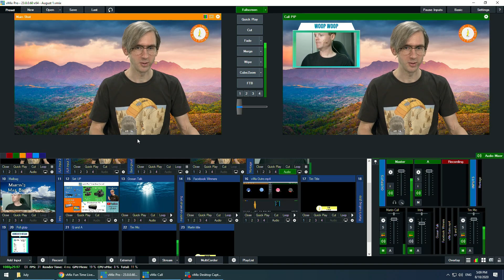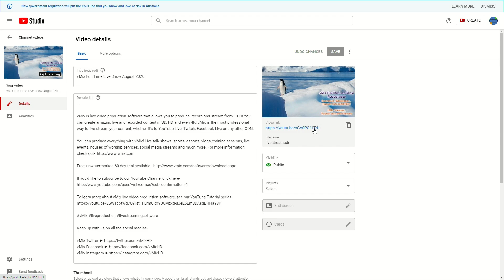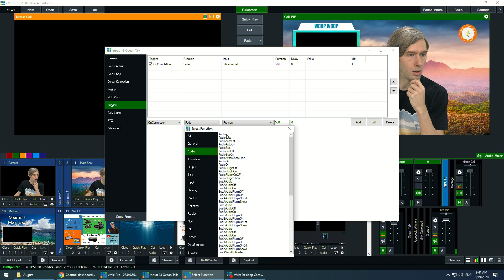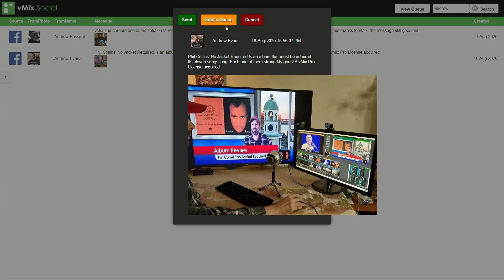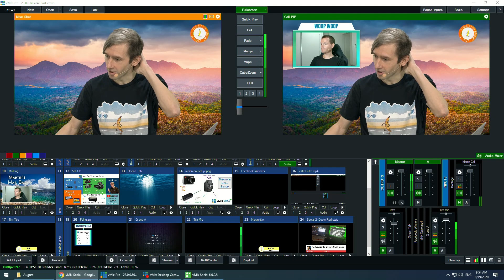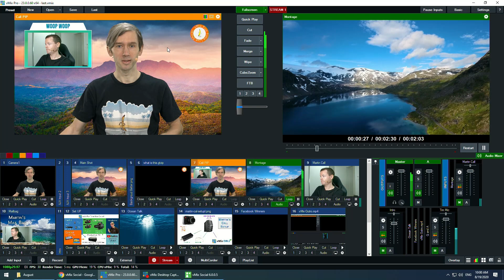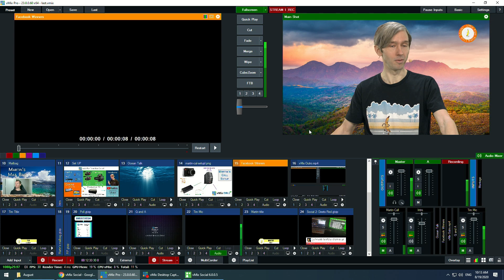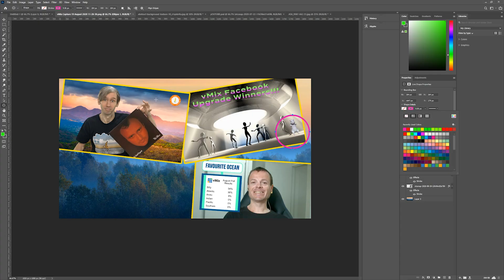Episode 4: The Pre-Show and the Live Show! vMix Fun Time Live Show BTS *InSaNe* (HD) //1080p\\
See the pure professionalism that flows through the vMix Fun Time Live Show each month! Be blown away by the top notch production quality and on-air talent!